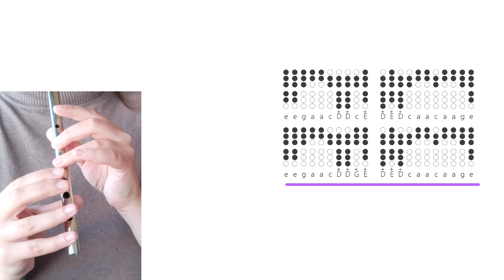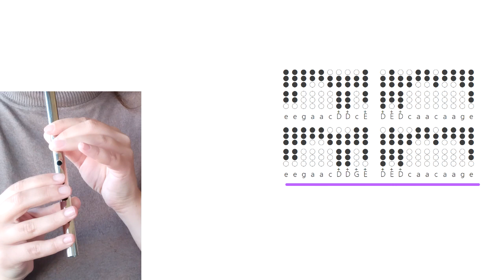OST Gumihodyeon 1938 - A Jade Comb | tin whistle cover, tabs, tutorial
I changed soundtrack's key for comfort playing.
* the last note is A (not E)
Tutorial starts 2:20
Whistle: Killarney D